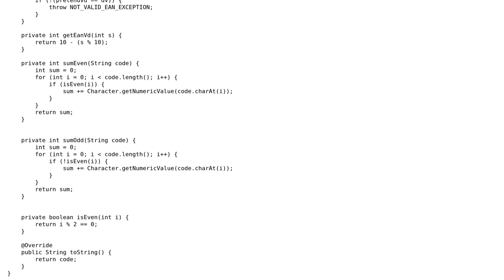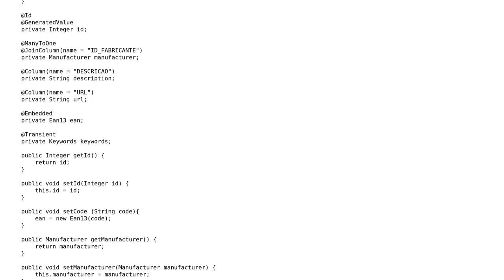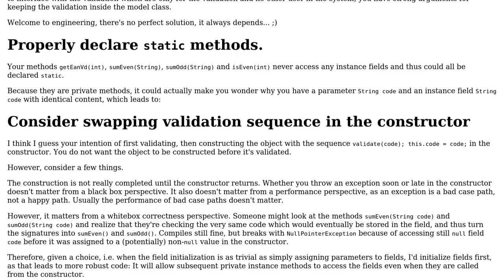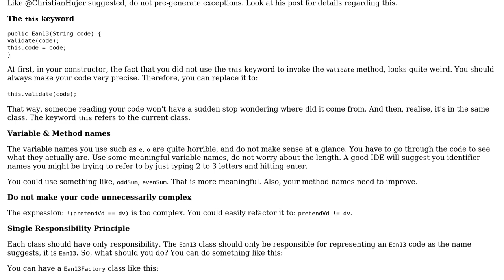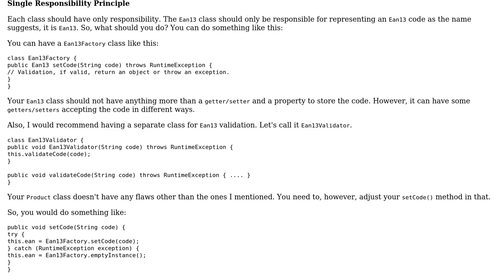Code Review: Hold and validate an EAN13 code (3 Solutions!!)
Code Review: Hold and validate an EAN13 code

With thanks & praise to God, and with thanks to the many people who have made this project possible! | Content (except music & images) licensed under CC BY-SA | Music | Images & others | With thanks to user tim user Simon Forsberg user Hassan Althaf user Christian Hujer user alexpfx and the Stack Exchange Network Trademarks are property of their respective owners. You are responsible for your own actions.